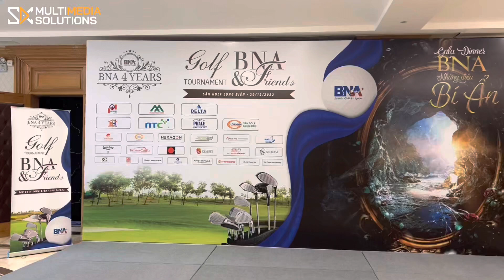[20.12.22] HIGHLIGHT EVENT GALA DINNER BNA NHỮNG ĐIỀU BÍ ẨN by SDC MULTIMEDIA